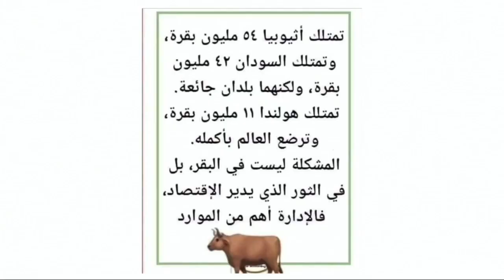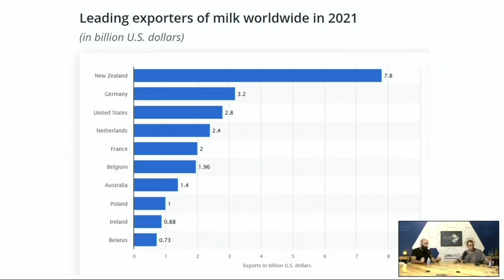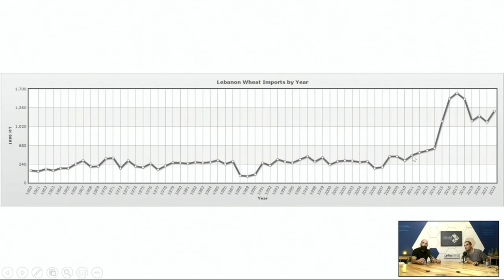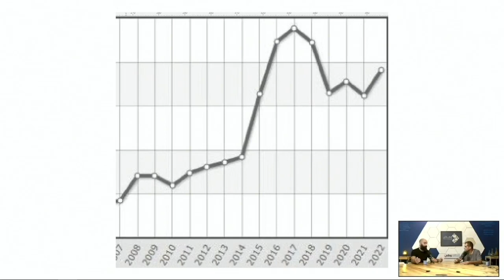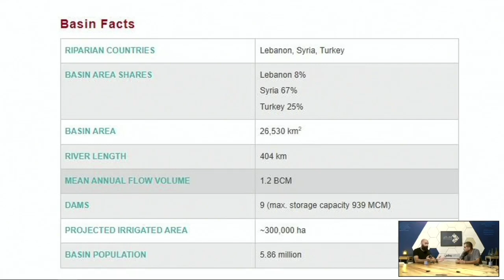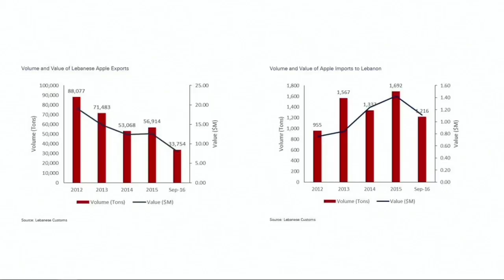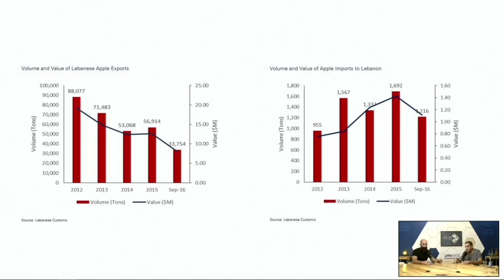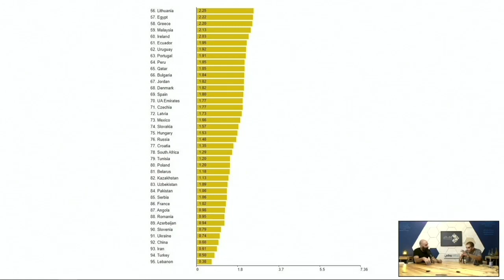MOUMKEN Episode 14: Food Self Sufficiency - كيف ممكن تحقيق الإكتفاء الذاتي الغذائي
Salim Zwein is an Agriculture engineer, a biologist, and a consultant. He founded Izraa in 2020, a growing 140000 member platform, to support small farmers in technical expertise and provide them with a space to sell their produce and exchange ideas.

Salim is currently working on the EU-funded ARED program with the farmers of the North Bekaa to reinvigorate the agricultural sector through cooperative aggregation and improve the market skills of local farmers, along with other projects such as the validation of the Azolla culture in the dairy farms of Akkar.

A science-oriented ecologist, Salim looks at the agricultural sector both from the economic and sustainable angle. With an extensive field experience in areas all over Lebanon, Salim has built a clear vision for agriculture in the country. With the current food security crisis looming, he has prepared a strategy to achieve self-sufficiency in matters of strategic crops such as wheat.